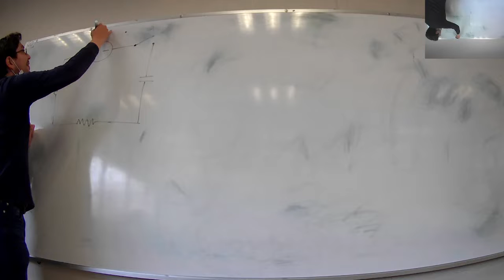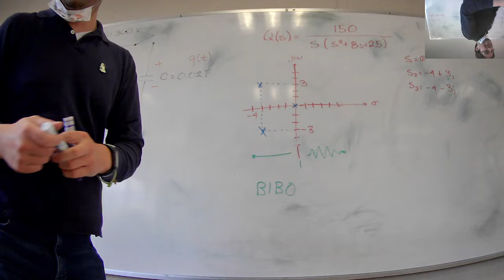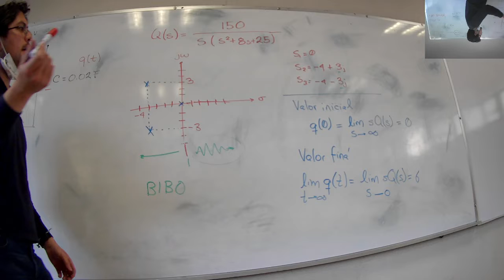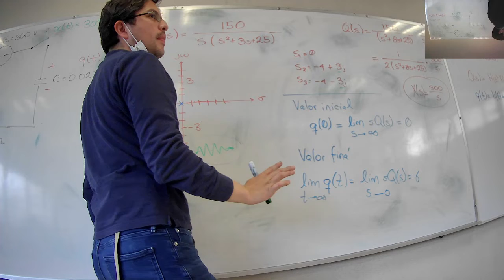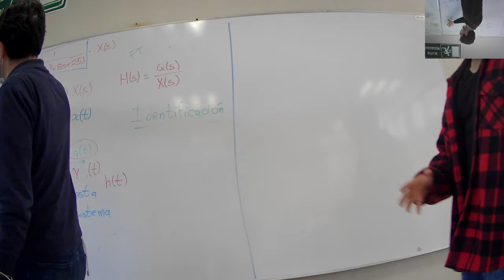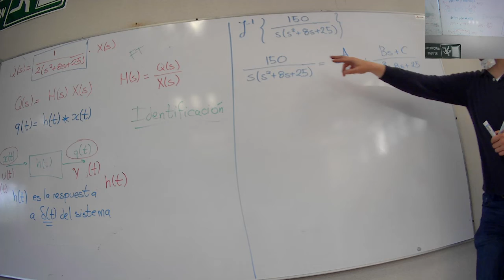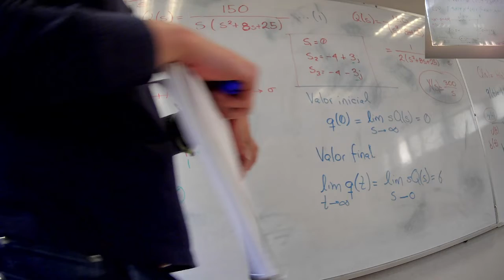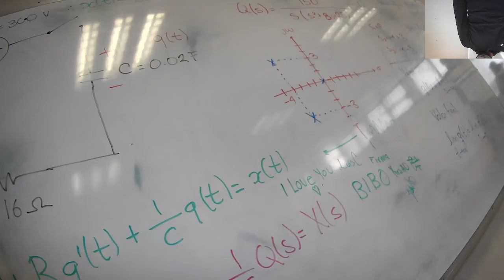Análisis de Señales y Sistemas 21102022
Clase de Análisis de Señales y Sistemas del día 21/10/2022